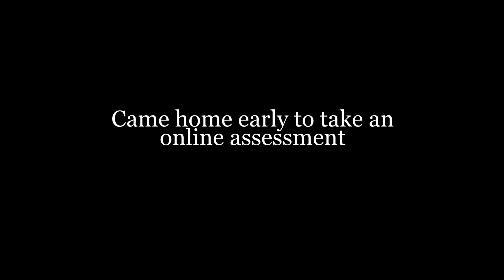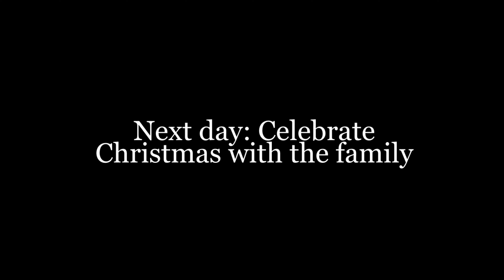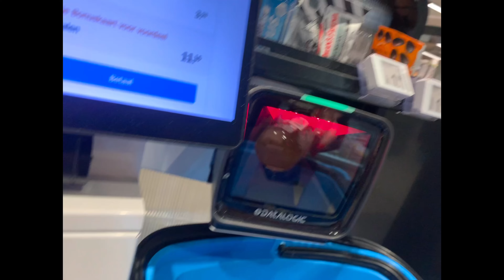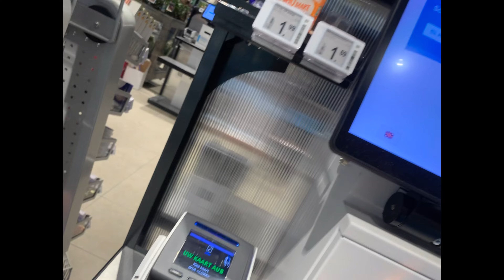A KNITTER survives Christmas | Braid & Tinker Vlogs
This is a bit of a different video than I usually make, it's a vlog, a Christmas vlog if you will.

I'm doing loads of stuff, doing a Scrum Master assessment, celebrating Christmas, a trip to the hairdressers and shopping at Ikea. So come along and join me!